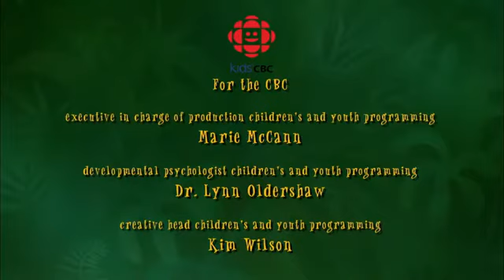The Mighty Jungle 113 Spot The Giraffe